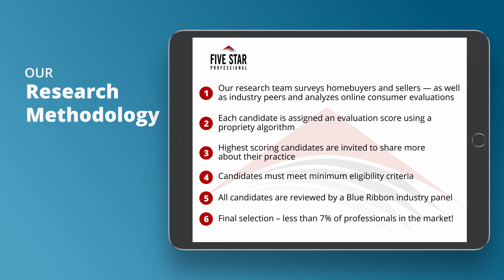2021 New Jersey Five Star Real Estate Agent Heidi Delahanty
Heidi Delahanty wins the 2021 Five Star Real Estate Agent Award! Five Star Real Estate Agents represent those who are outstanding in their field. Winning professionals are selected as a result of a rigorous and objective research process. For any market, each year’s field of winners represents no more than 7% of professionals within the market.